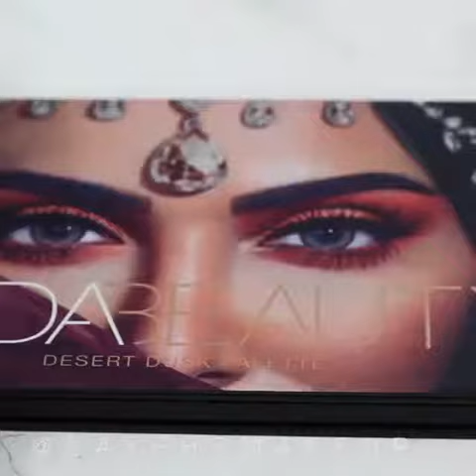Makeup Beautiful eye makeups ♥